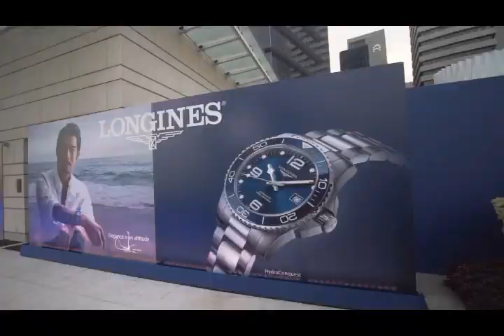Longines - Hydroconquest Event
Longines Spotlighted their Hydroconquest collection at a special event held in Singapore, attended by celebrity Aaron Kwok.